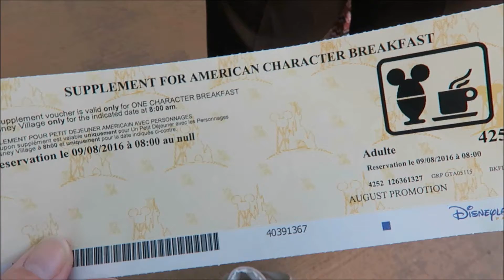DISNEYLAND PARIS 2016 Part 2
Part 2 of our trip to Disneyland Paris!

Disneyland Paris Parade - COMING SOON

A Visit To Paris - COMING SOON

Hi I’m Lucinda, mum to one toddler, forever broody for baby 2 and a full time teacher Currently on a weight loss mission, recording my journey.